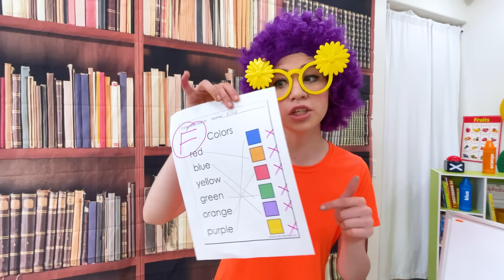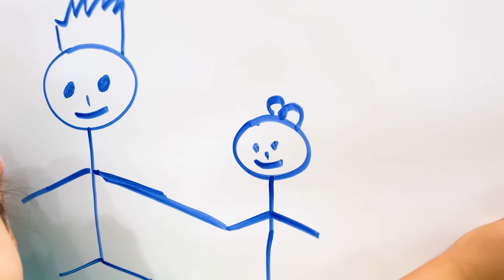Emma Wants to Be a Good Sister for Ellie | Kids Learn to Wash Hands & Clean Up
Emma wants to be a good sister for Ellie! Ellie is young and always makes a mess. Emma teachers her to clean up and the importance of washing your hands after playing.